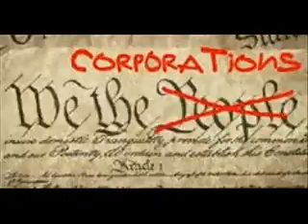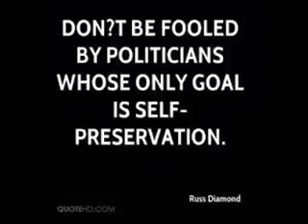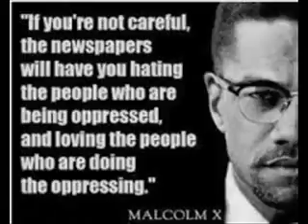Don't be Fooled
Fooled don’t be fooled
By the lies your leaders use

There’s someone out there wielding a whip
Making sure your nation is trapped in a grip of fear
The dark shadows where monsters reside
The bloody hands of the people who make the rules

By the hate they try to instil in you

The rich and powerful holding the strings
Of oil war and finance and profits these can bring
They keep you struggling everyday
Destroying lives if ever you stand in their way